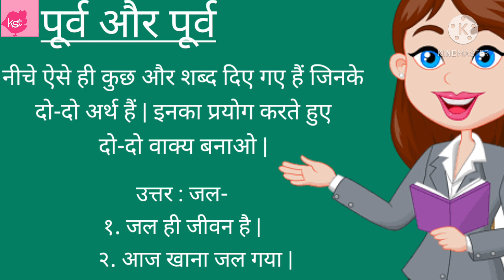Class 4 Hindi Worksheet | Dan Ka Hisab Question And Answer | NCERT/CBSE | Kids Storyteller